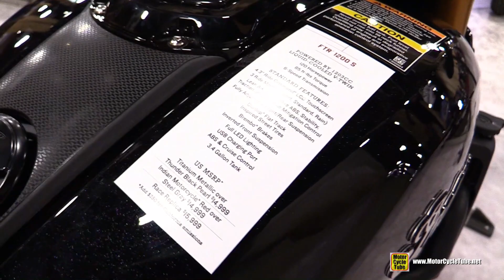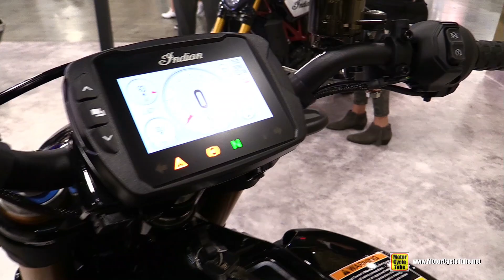2019 Indian FTR 1200 S - Walkaround - Debut at 2018 AIMExpo Las Vegas